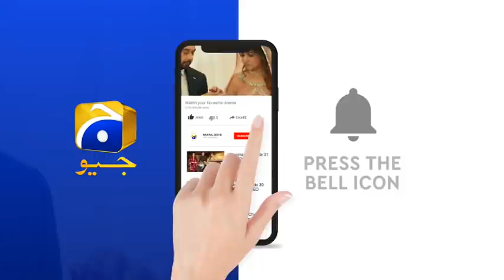Yeh Kitchen Nahi Kuch Aur Sambhalnay....Kasa-e-Dil